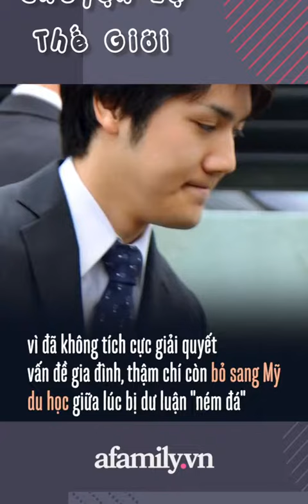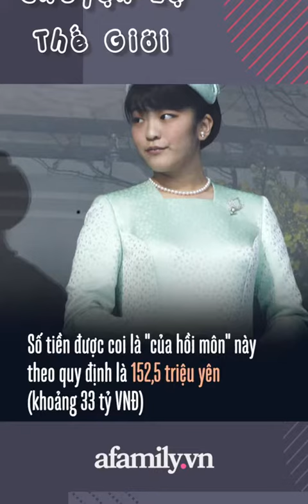Công chúa Nhật Bản kết hôn với thường dân